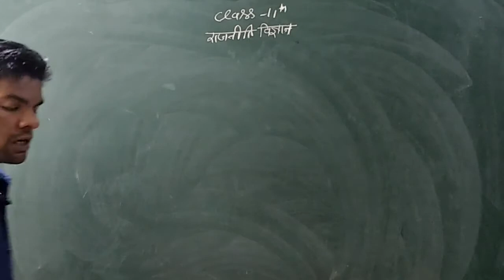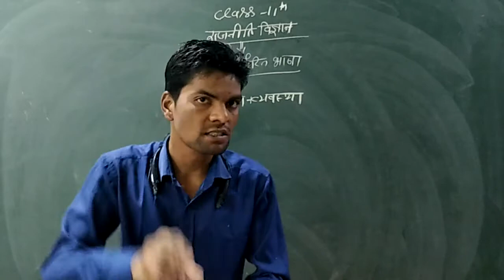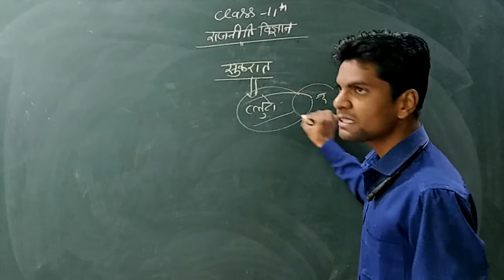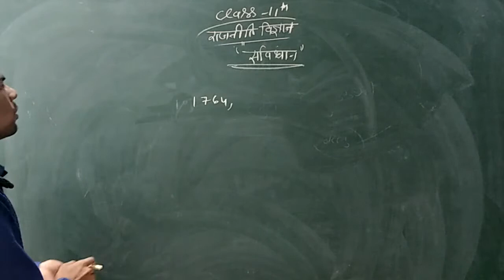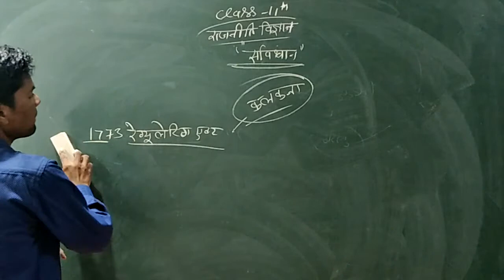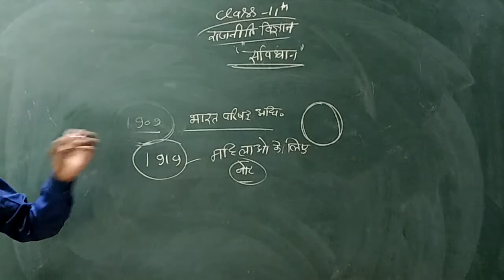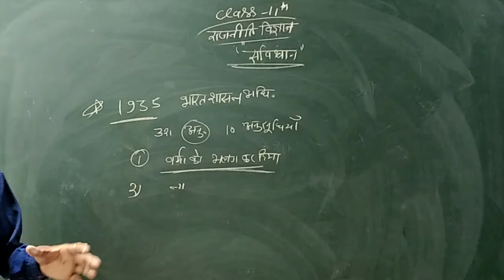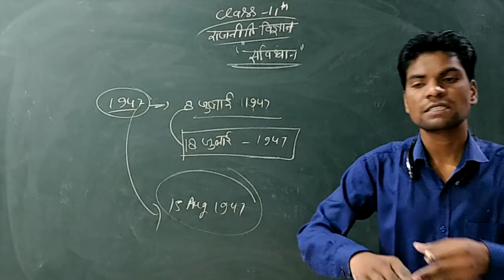POLITICAL SCIENCE | CLASS XI | BY VINAY SIR | MOTI CHILDREN SCHOOL